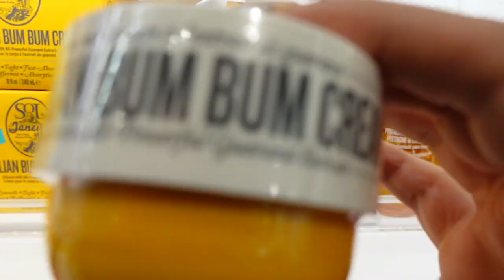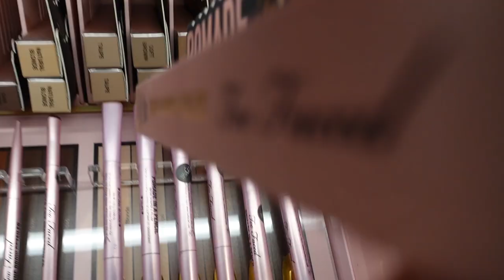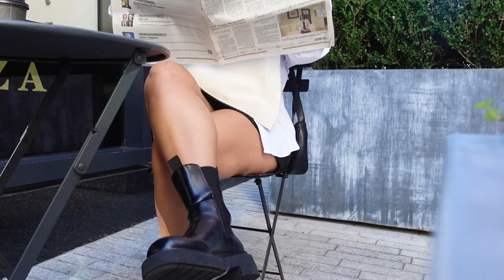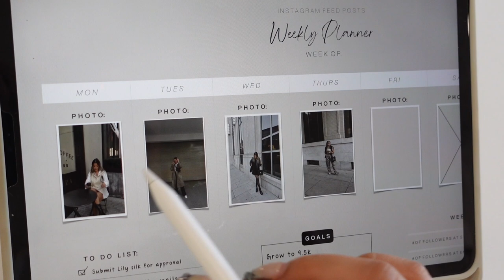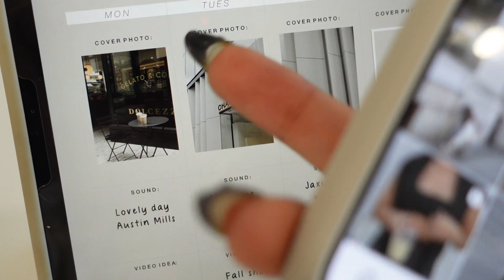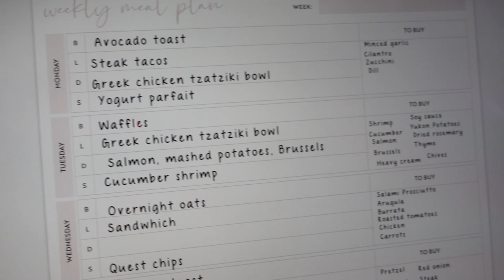VLOG: At Home Date Night, Cotton On Haul + How I Balance a 9-5 and Content Creation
hi beauties! welcome back to a weekend vlog, hope you enjoy ✨